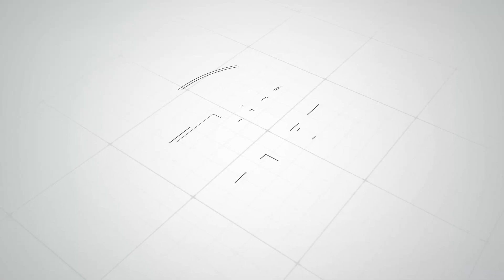"මේ තනතුරේ ඉඳලා වැඩක් නෑ... විශ්‍රාම ගන්න මම ලෑස්තියි" බෙල්ලන දැඩි තීරණයක් අබියස?